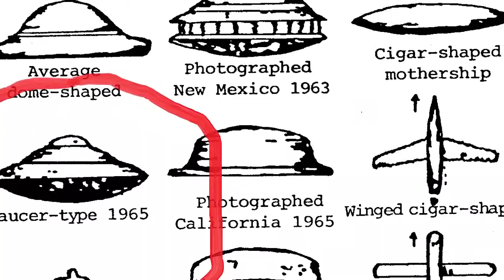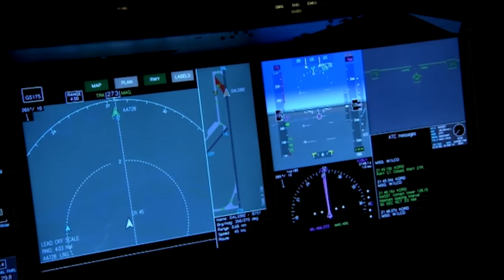Frightened 9 year old boy witness terrifying Alien encounter | UFO encounters unexplained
Once upon a time, in a land far far away, a frightened 9 year old boy witnessed an ordeal that rocked his world forever.  He observed abnormal beings from another world.  They saw, they came, and they landed with only one objective; to take his uncle away right before his own eyes.

His story remains a haunting testament after spending years finding answers to why his uncle was taken by these mysterious aliens.

You can also follow me at:
Rumble -

Is the US government hiding the truth about Ufos video by Chad Prather

The Ufo house subcommittee is a distraction attempt video by Styxhexenhammer666

Music from Ashot Danielyan composer and more from Pixabay